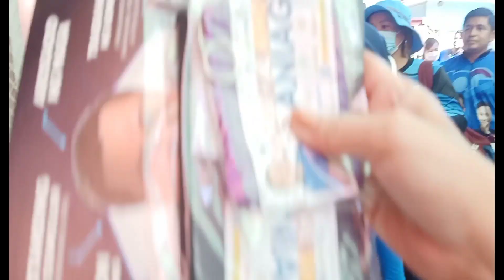HOUSE TO HOUSE CAMPAIGN NG TEAM GF //Mayor Bebong Gatchalian// Caingin, Malolos, Bulacan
Mayor Bebong Gatchalian Kasama ang mga tatakbong  Konsehal ng Bayan// TuloyTuloy ang Bayanihan sa 2022 //HOUSE TO HOUSE CAMPAIGN NG TEAM GF(GOD-FEARING GOVERNANCE)